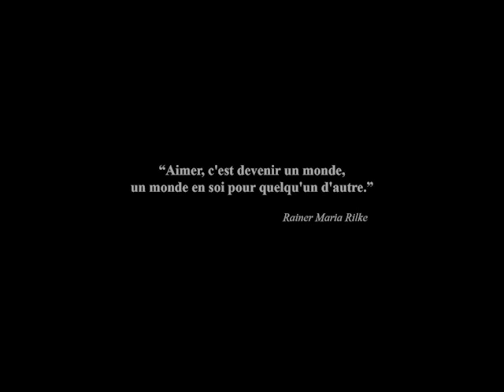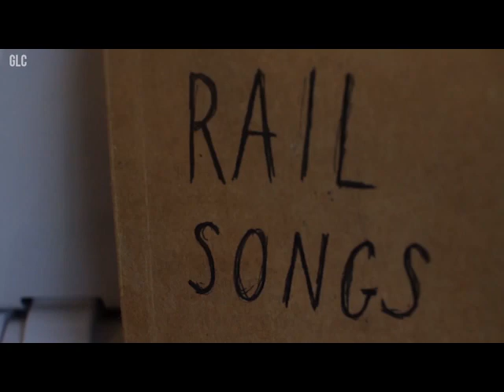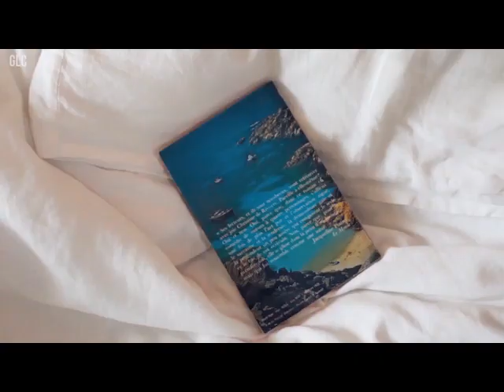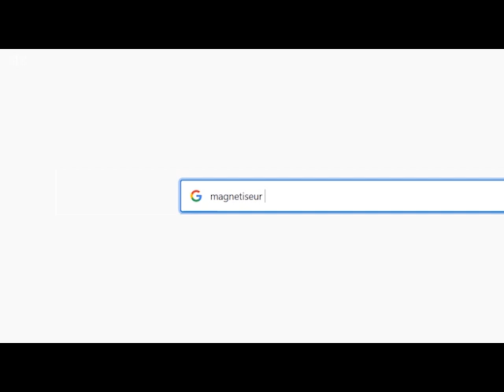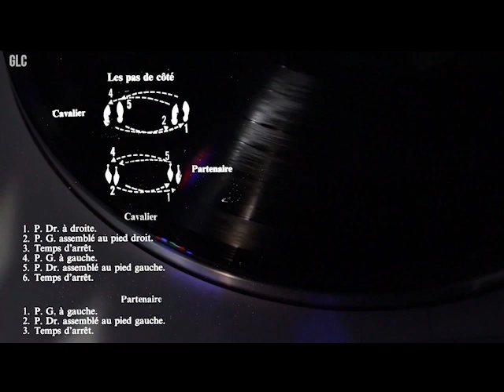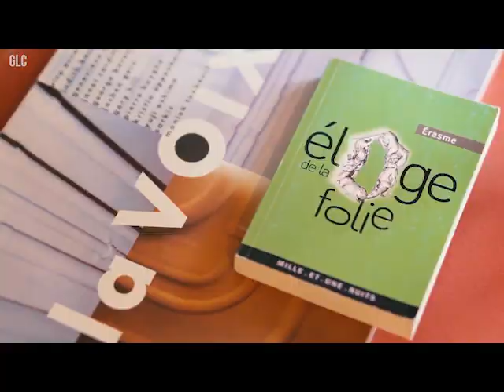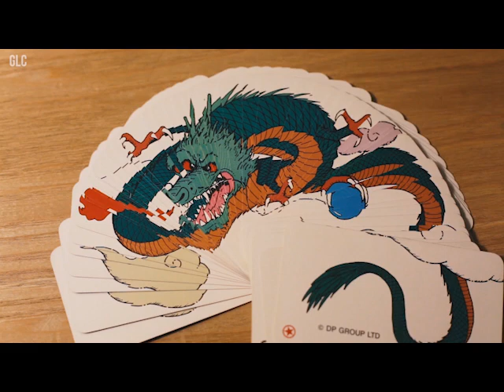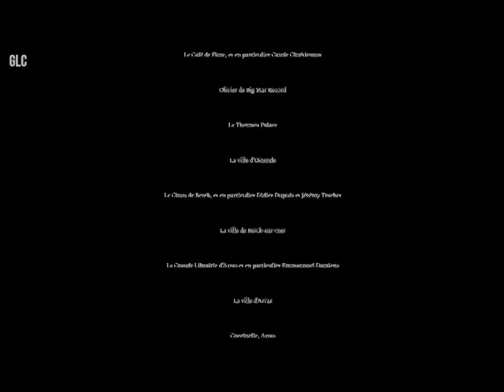"MA RENCONTRE" (61mn - 2020) Film de Gildas Lepetit-Castel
"MA RENCONTRE" (61mn - 2020)
Film de Gildas Lepetit-Castel
Musique : Elisa Point (chansons génériques & voix off), Gildas Lepetit-Castel (bande originale - guitares), Ruben (Violoncelle)

- - - Le film est ici visible dans son intégralité gratuitement à des fins de partage. La qualité est volontairement réduite afin de facilité le streaming. Visionnage plus approprié sur ordi ou tablette.

Starring : Gildas Lepetit-Castel & Flore Willefert
Avec : Anne-Constance Frénoy, Léa Fabing, Maxime Peloso, Tobie Bonpain, Jean-pierre Fages, Louis Ansart, La compagnie Debloc, etc...

"Aimer," nous dit Rilke, "c'est devenir un monde, un monde en soi pour quelqu'un d'autre."
Ce film raconte l'obsession d'un homme pour une femme croisée à la sortie d'un café, mais existe t'elle réellement en dehors de son propre monde ?"